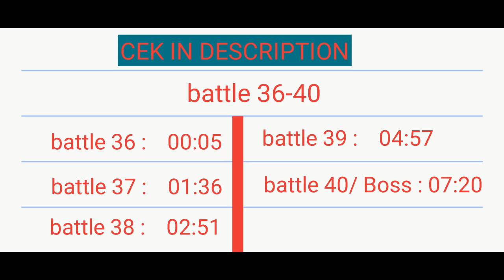Rise of Culture Treasure Hunt 36-40 minoan era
battle 36 :         00:05

battle 37 :         01:36

battle 38 :         02:51

battle 39 :         04:57

battle boss/40 :    07:20